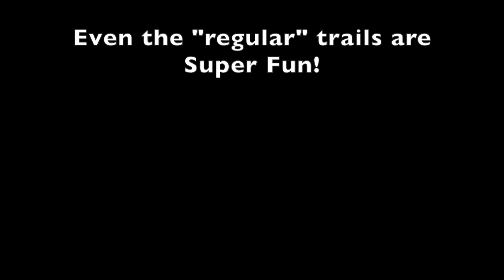Vietnam Milford MA 3 The Trails